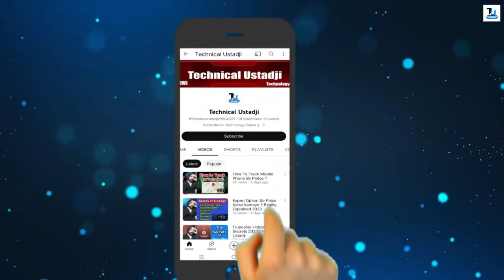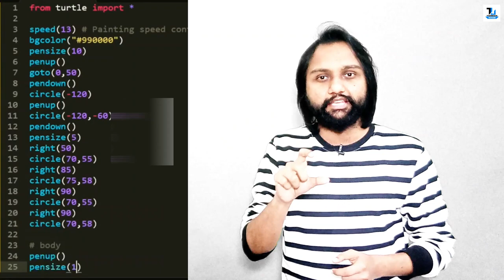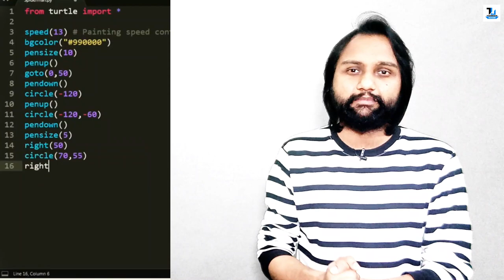How to Start Coding for Beginners? Learn Programming for Beginners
How to Start Coding for Beginners? Start Programming for Beginners

About : Technical Ustadji is a YouTube Channel, where you will find technological videos in Urdu, New Video is Posted After-Day :)